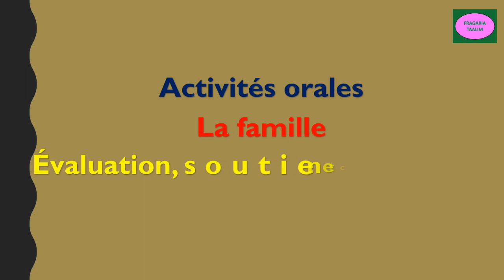# activités orales/la famille/dire faire et agir pour apprendre le français/1aep/page 25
activités orales/la famille/évaluation soutien et consolidation/dire faire et agir pour apprendre le français/1aep/page 25